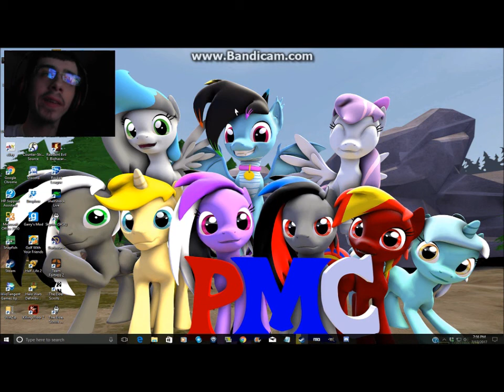Luna Game 3D Episode 5:To be continued!!!